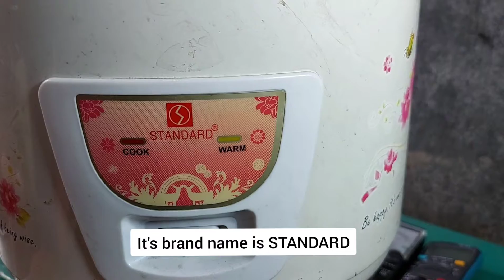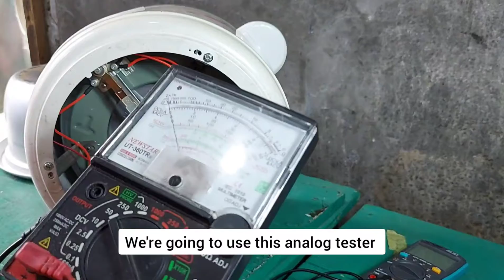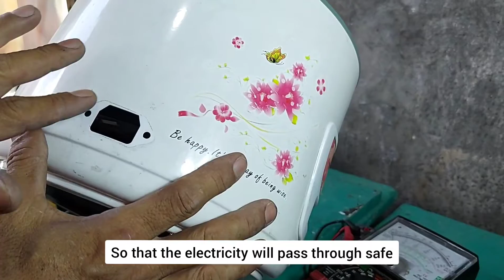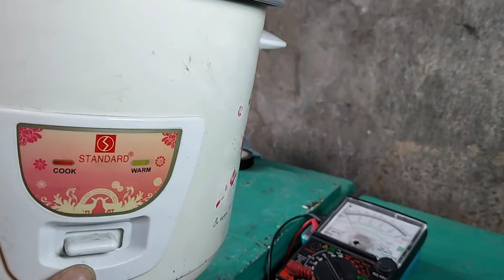How to repair rice cooker smoking / paano ayusin ang rice cooker na umuusok | video #12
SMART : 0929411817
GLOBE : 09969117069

For shout outs just comment!